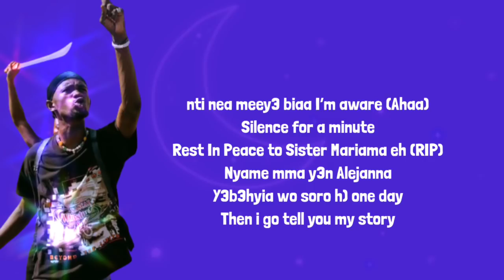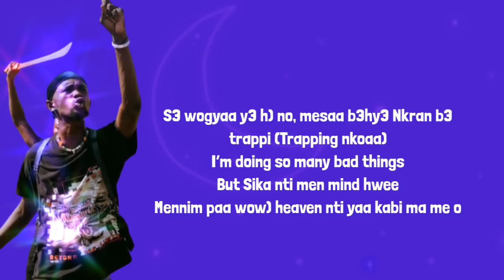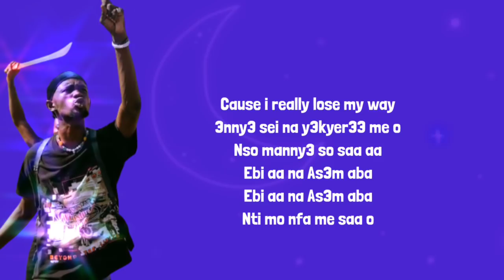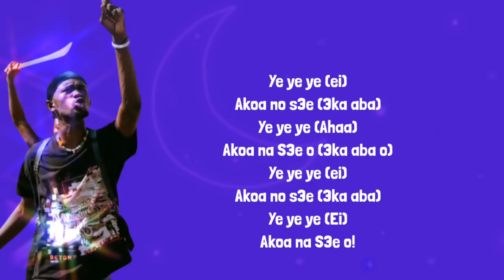Second Sermon (Lyrics video) By Black Sherif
2nd sermon